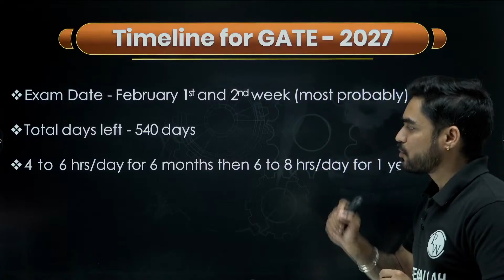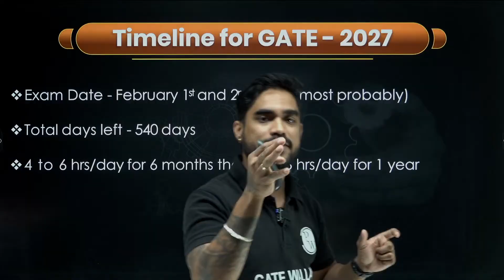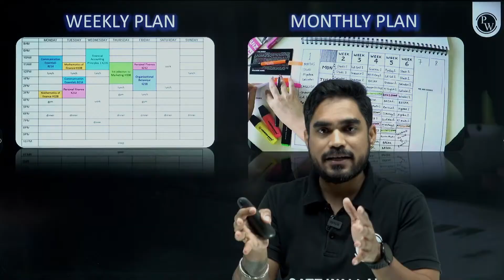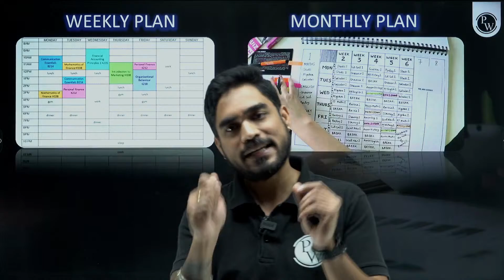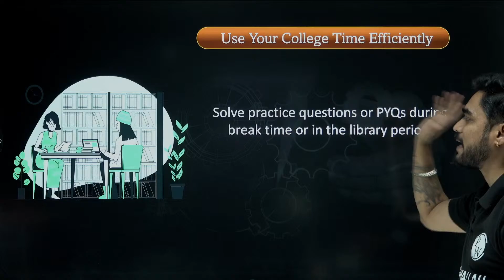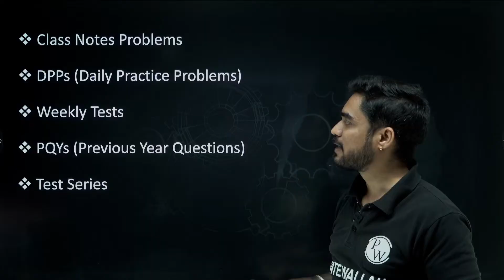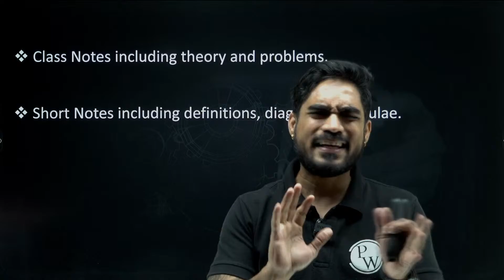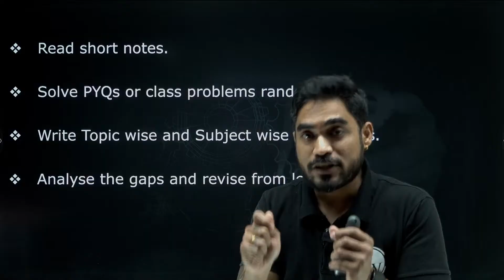GATE 2027 Preparation | 2 Year Roadmap To Achieve Single Digit Rank In GATE Exam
GATE 2027 preparation requires a strategic and well-planned approach, especially if your goal is to secure a single digit rank. This 2 year roadmap breaks down the entire preparation journey into manageable phases, focusing on building strong fundamentals, mastering core subjects, and practicing extensively with previous years’ papers and mock tests. Consistency, time management, and regular revision are emphasized to ensure you stay on track and improve steadily. Along with expert tips on resource selection and study techniques, this guide will help you develop the right mindset and exam strategy to outperform thousands of aspirants.